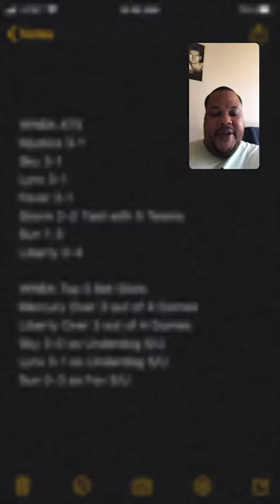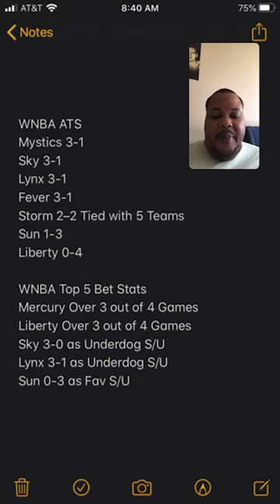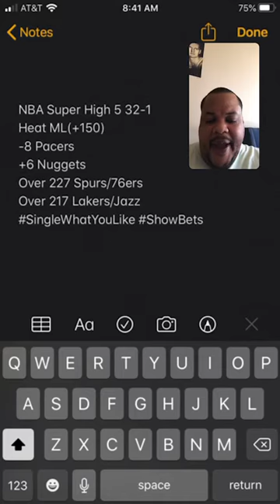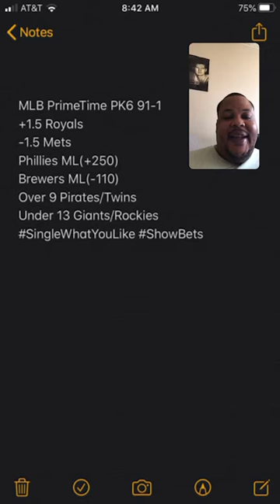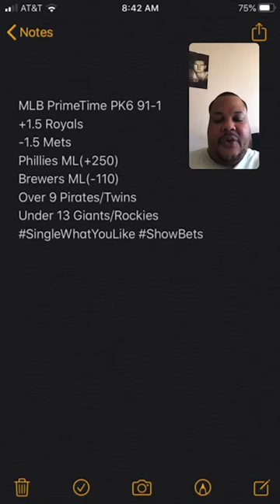The PrimeTimeAngles Show Live on IG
Show Topics

State of Lakers

WNBA Bet Stats

NBA Super High 5

MLB PrimeTime PK6

Parx PrimeTime Bets